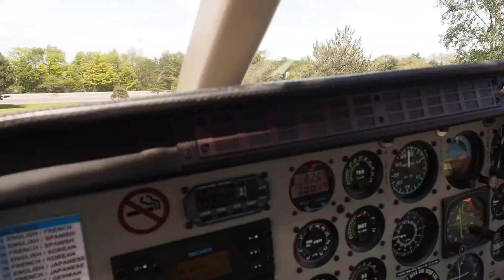P6058041 Vuelo en helicóptero sobre las cataratas de Niagara con Niagarahelicopters.com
Vuelo en helicóptero sobre las cataratas de Niagara con Niagarahelicopters.com